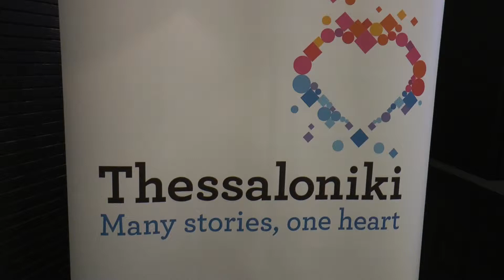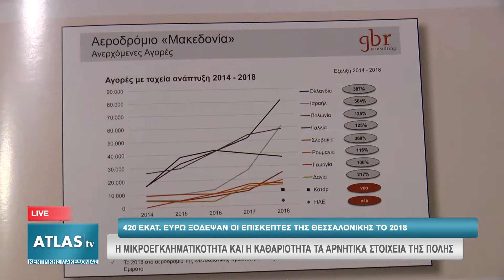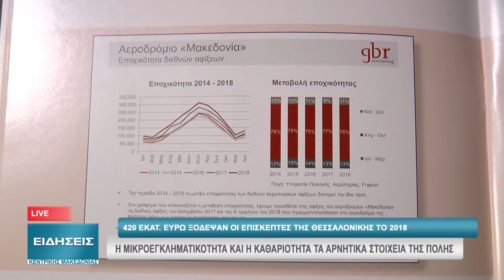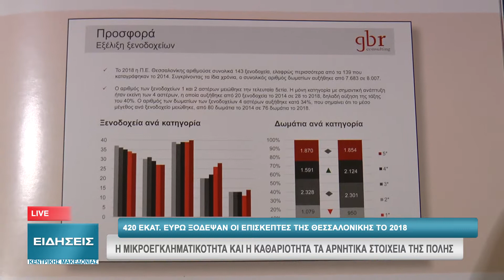Η ΜΙΚΡΟΕΓΚΛΗΜΑΤΙΚΟΤΗΤΑ ΚΑΙ Η ΚΑΘΑΡΙΟΤΗΤΑ ΤΑ ΑΡΝΗΤΙΚΑ ΣΤΟΙΧΕΙΑ ΤΗΣ ΠΟΛΗΣ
“Καμπανάκι” από τους ξενοδόχους της Θεσσαλονίκης για την πτώση που παρουσιάζει ο δείκτης ασφάλειας εξαιτίας της μικροεγκληματικότητας στο κέντρο της πόλης. Αυτό σε μία περίοδο που συνολικά οι επισκέπτες των ξενοδοχείων της Θεσσαλονίκης το 2018 ξόδεψαν 420 εκατ. ευρώ. Ο αριθμός διανυκτερεύσεων των ξένων τουριστών παρέμεινε σταθερός σε σχέση με το 2017.